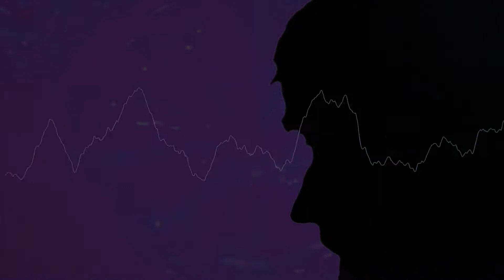Jack Devaney - All Lights Are On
Made using Windows Media Player
EPILEPSY WARNING